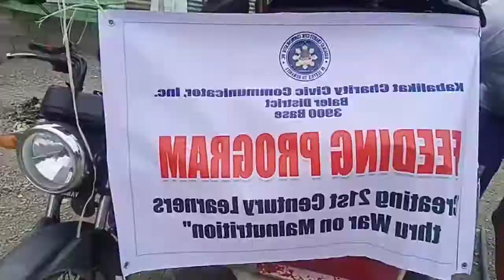KABALIKAT CHARITY CIVIC COMMUNICATOR INC.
In Service to Humanity